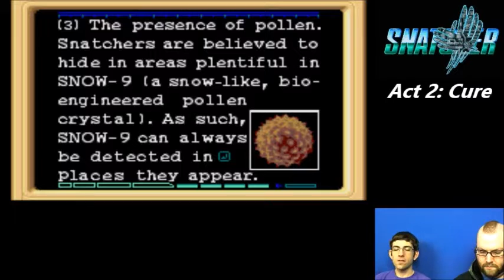I've never played... SNATCHER - Pt 7: Things get weirder